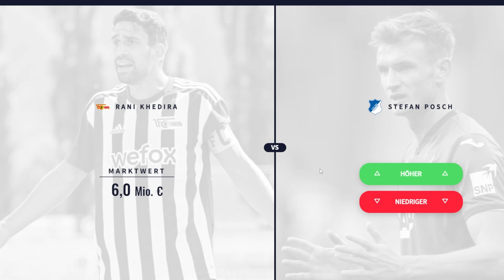Wer ist mehr Wert??? 👀👀